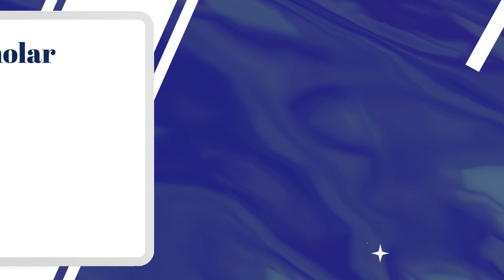🔥 Garrafas Térmicas Stanley ou Termolar [Descubra qual Delas é a Campeã!]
Confira qual é a melhor Garrafas Térmicas Stanley ou Termolar, para ter sempre aquela bebida na temperatura certa!
⭐⭐ 𝐎𝐍𝐃𝐄 𝐂𝐎𝐌𝐏𝐑𝐀𝐑 ⭐⭐

Garrafas Térmicas Stanley
Garrafas Térmicas Termolar